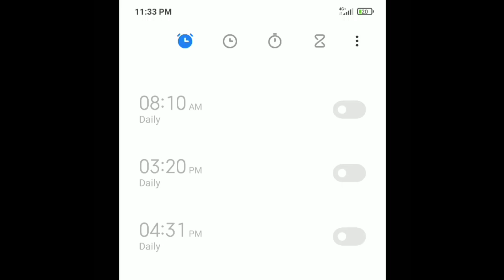Last Day - நோன்பு ? 😅 Eid Mubarak Guys ❤ Full day Fasting 🙃😢 NTG pasanga 💥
Happy To Release this vlogs 😍
Neengalum mudiyathavangaluku Help pannunga nanbargaley ❤ Ungalal mudinthathu 🙏